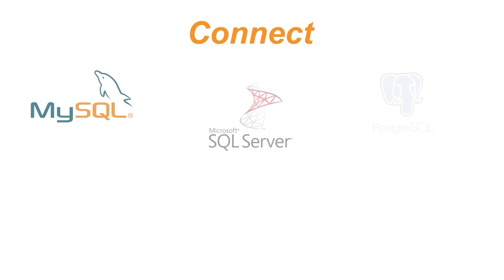DreamFactory Explainer Video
An overview of why we developed the DreamFactory Services Platform, and what it can do for you.

Overview

DreamFactory is an open source mobile backend that provides RESTful services for building modern applications. DreamFactory automatically generates a comprehensive, customizable, and secure REST API for any data source. Data sources include SQL databases, NoSQL document stores, file storage systems, and external web services. The platform provides additional capabilities such as user management, roles and permissions, record-level access control, server-side scripting, filter string queries, and application hosting. DreamFactory generates Client SDKs for all major development environments, including jQuery, AngularJS, Sencha, iOS, Android, and Windows Phone. The software package can be installed on any IaaS or PaaS cloud, or on any LAMP or WAMP server.

Why DreamFactory?

DreamFactory dramatically reduces the time and expense of mobile projects by allowing developers to focus on the client application instead of the server-side software. Applications can be easily moved between any cloud and data center, or between development, testing and production. Our platform is designed to provide reliability, scalability, and security for mobile deployments.

Data Sources

DreamFactory supports data and metadata access to SQL databases including MySQL, SQL Server, DB2, Oracle, and PostgreSQL. We support a wide variety of NoSQL databases including Amazon DynamoDB, Amazon SimpleDB, Azure Tables, MongoDB, MongoHQ, Cloudant, and CouchDB. For file storage we support Amazon S3, Azure Tables, and OpenStack Objects.

Application Services

DreamFactory provides additional services for application development. User management features include password hashing, single sign-on, OAuth, Active Directory, Guest Users, and Open Registration. Hosting services include the ability to store and run web applications from any cloud storage system. Advanced capabilities include Server Side Filters, Events, and Scripting. Security services include the ability to control access to all data sources through user roles and permissions with record-level access control. Lastly, DreamFactory can perform external service integration with URL parameters and HTTP headers.

Software Development Kits

On the client side, all transactions use either JSON objects or XML documents. The services are compatible with applications written in either HTML5 or native client technologies like iOS, Windows Phone, and Android. We provide HTML5 example projects for jQuery, AngularJS, and Sencha. As each new service is hooked up DreamFactory automatically produces written documentation on the service interface, creates an interactive API browser for exploring the service manually, and generates a Client SDK for calling the service from JavaScript, iOS, Android, and Windows Phone.

Installation Options

On the server side, our Apache License software package is available in over a dozen cloud marketplaces, including Amazon, Azure, BitNami, VMware, Rackspace, OpenShift, and IBM. The software can be installed on any Linux operating system including Red Hat, CentOS, Debian, and Ubuntu. Desktop installers are available for OS X, Windows, and Linux. We also host a free "dev and test" version of the product available at our website.